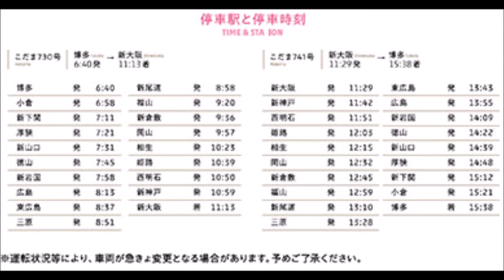Hello Kitty Shinkansen Go! osaka hakata 2018 6 30 ハロキティ新幹線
テレビで見ました！